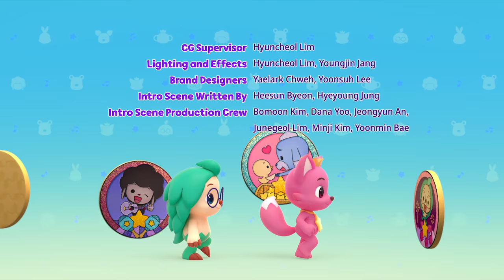The Mysterious Holes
There are mysterious holes popping up all over Wonderville, and everyone's falling into them. Can Pinkfong and Hogi figure out what's making the holes before someone gets hurt?